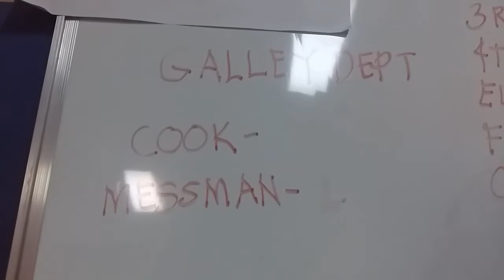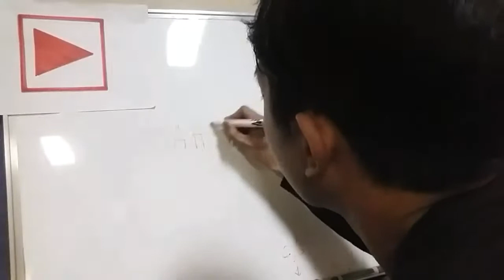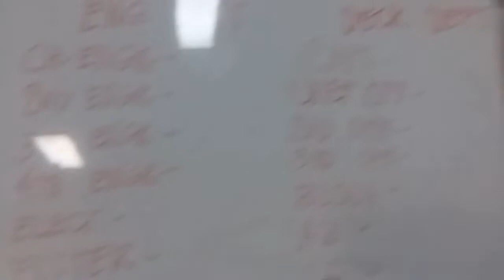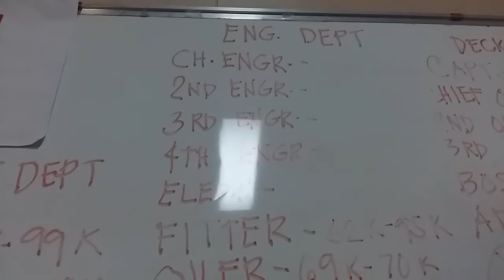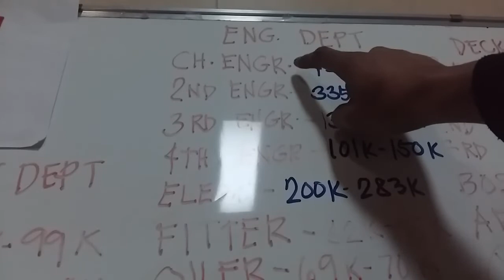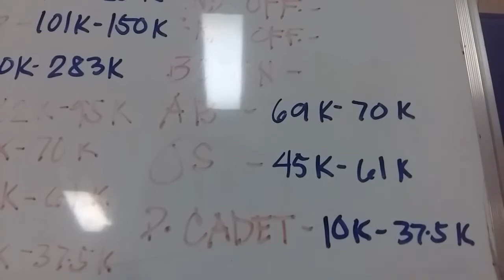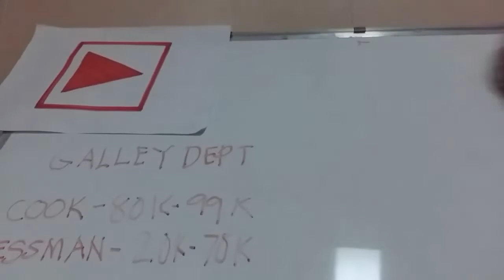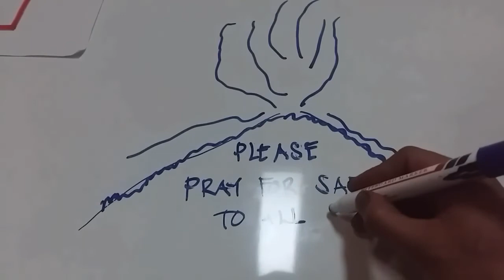Seaman sahod,sweldo,salary reveal|magkano nga ba?|gibson experience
Napaloob dito guys ang lahat nang sahod nang filipino seaman mula sa pinakamababa at pinakamataas.i made this video to bring awareness to everyone sa mga sahod nang seaman at baka mkatulong din sa nyo para mag.inspire na sumubok din sa trabho na ito